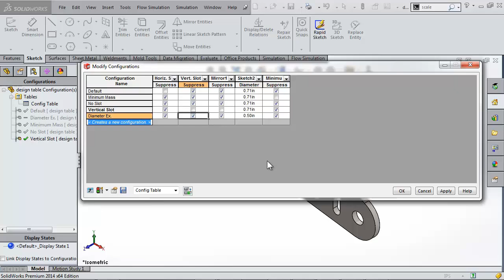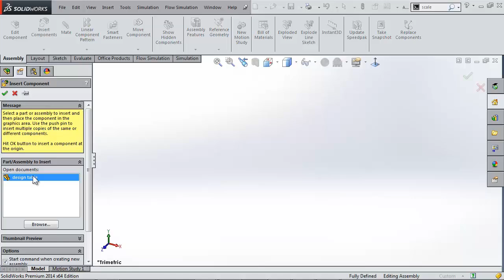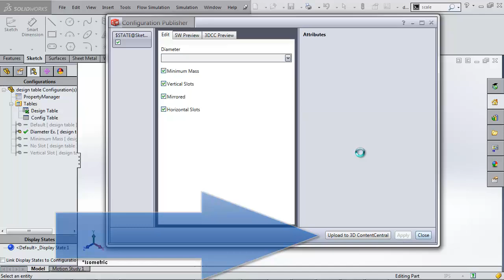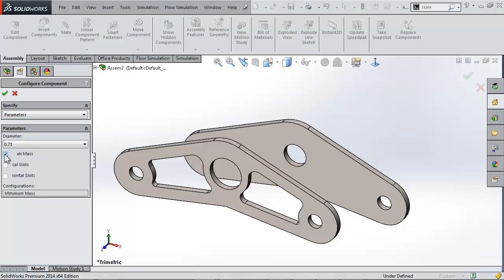SOLIDWORKS - Configuration Publisher Part 1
Learn how to make choosing from a large list of configurations easier by using the configuration publisher. Part 1 uses a component with pre-made configurations and creates a custom configuration drop-town table in SOLIDWORKS.

Quick Tip presented by Shivani Patel of GoEngineer.